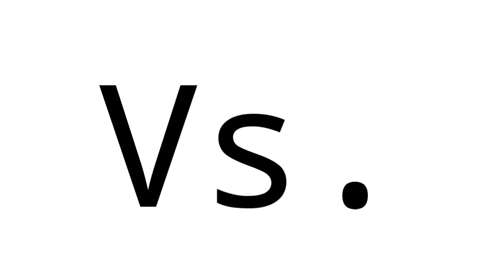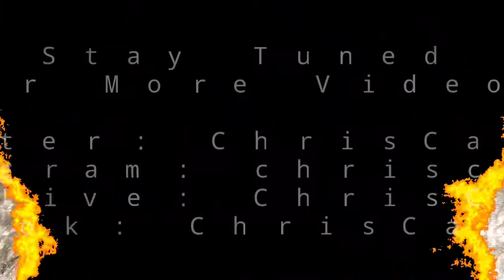Hot Wheels Versus (Down & Back): Nissan Skyline GT-R BNR34 vs Subaru BRZ Pandem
Old vs New JDM Cars today as The Legendary HKS Oil R34 Skyline takes on the Platform Sharing BRZ Tuned for Drifting...